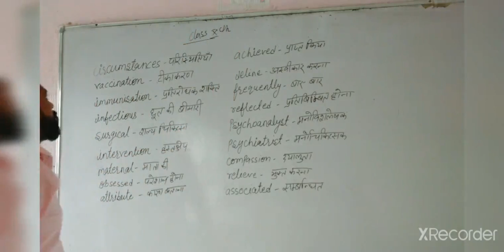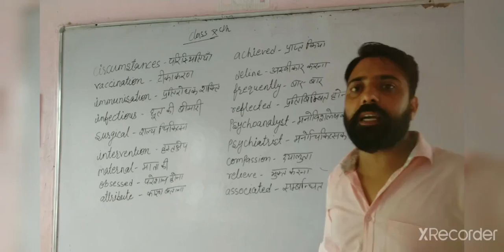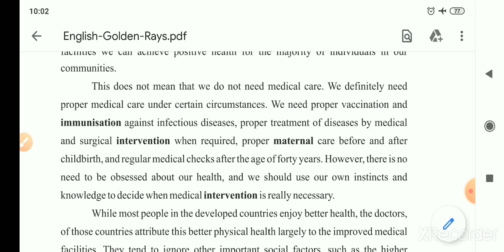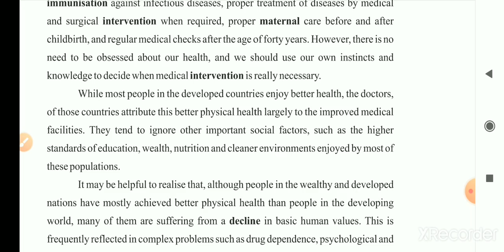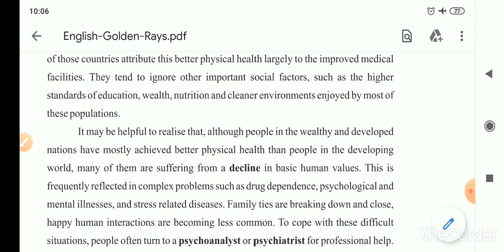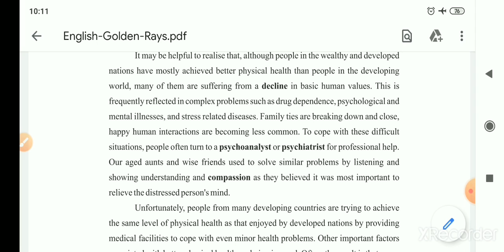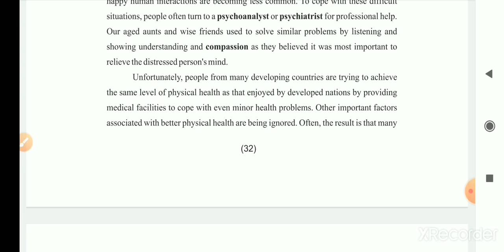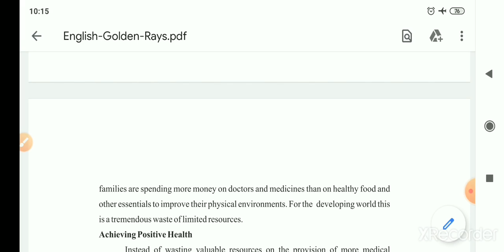X English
Made by Sandeep Kumar M.A. B.Ed in English from Saraswati School, Chandgothi